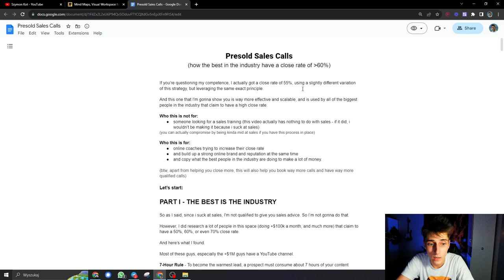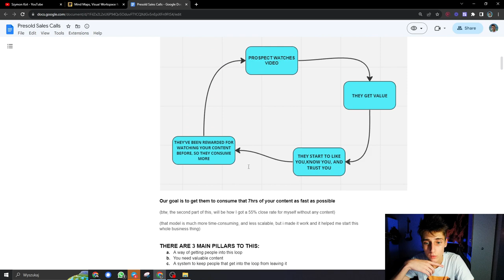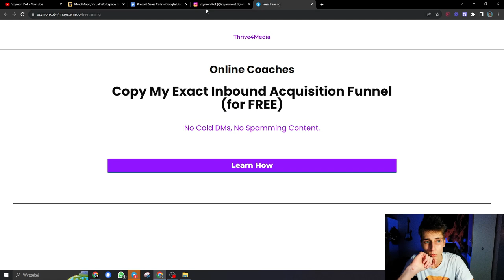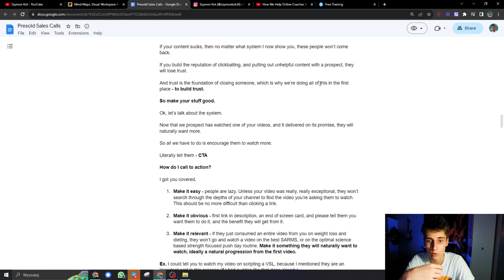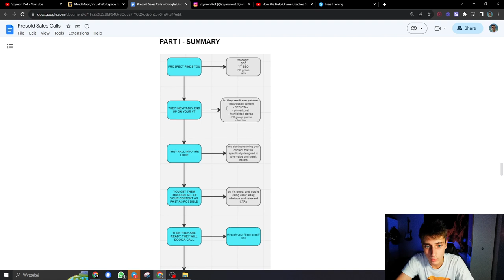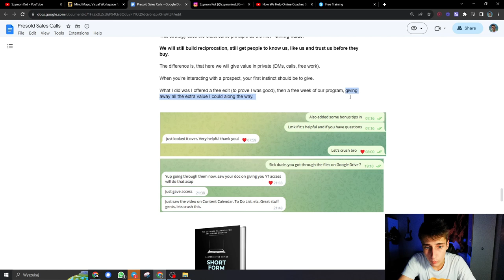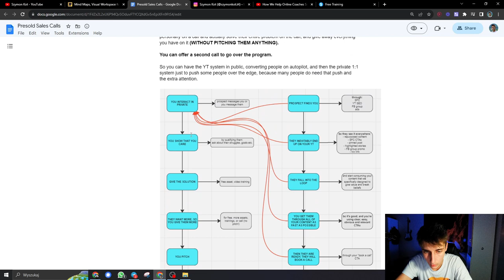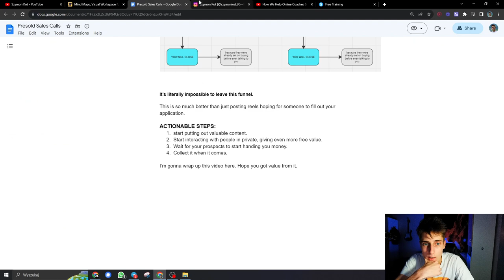Why I Have A 55% Closing Rate